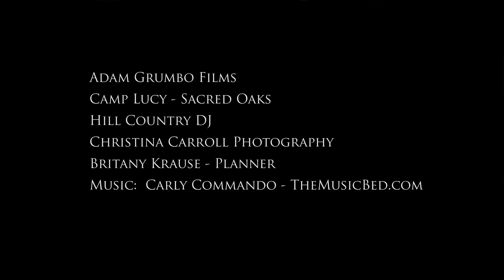Wedding Mannequin Challenge at Camp Lucy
Music Licensed from TheMusicBed.com - Carly Commando - Everyday

Of course we had to do a mannequin challenge for the amazing wedding out at Camp Lucy - Sacred Oaks.